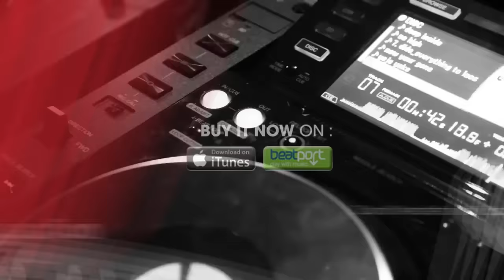David Vendetta with Barbara Tucker - Anticipation (Sebastien Drums & Rolf Dyman Remix)